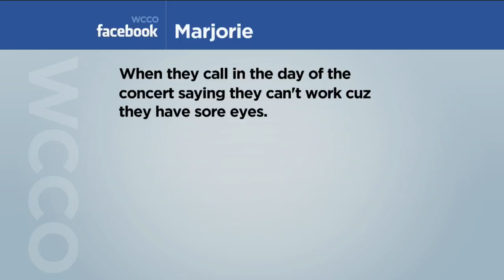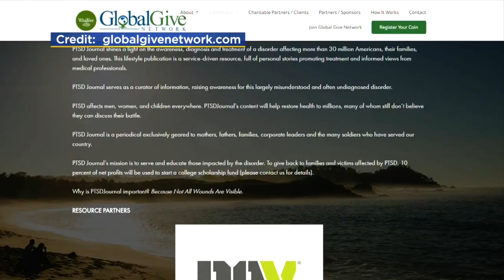Documentary About PTSD Debuts At Twin Cities Film Festival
'Iron Will,' a documentary about veterans’ battles with PTSD, is debuting at the Twin Cities Film Festival Jason DeRusha and Kylie Bearse report (4:39). WCCO Mid-Morning – Oct. 20, 2016